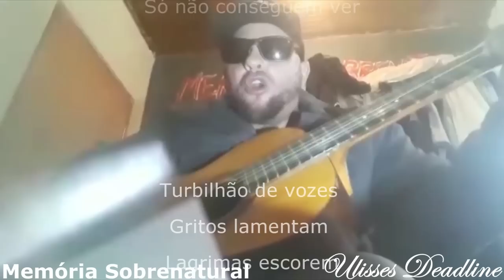Aberrações em casa assombrada arrasta móveis na minha frente